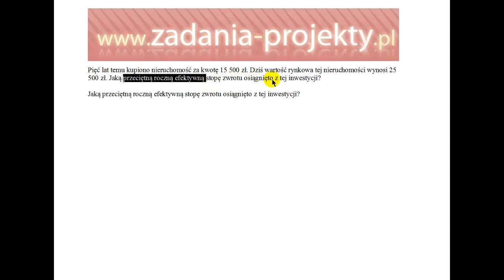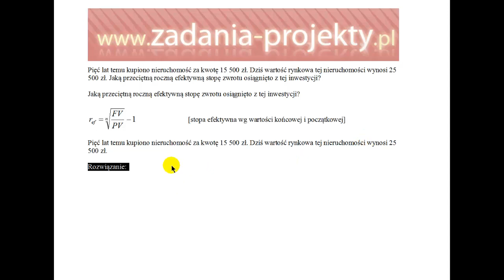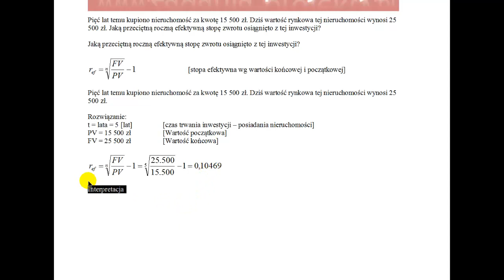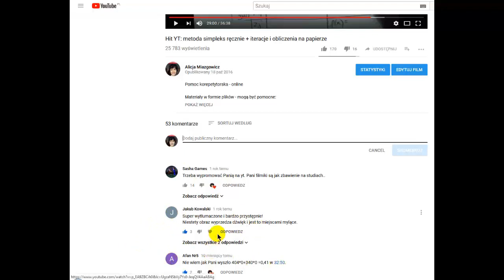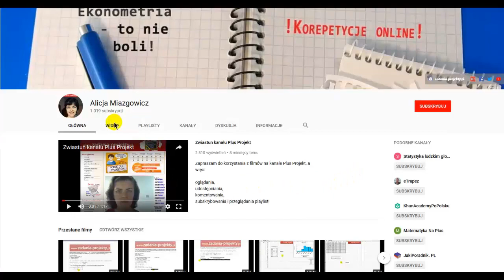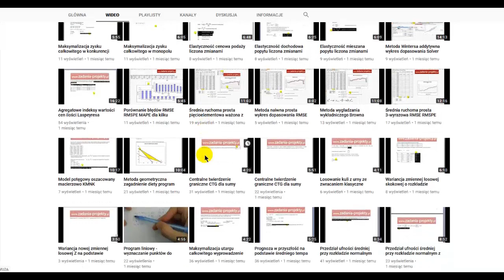Przeciętna roczna stopa zwrotu z inwestycji - ile zarabiamy w skali roku na inwestycji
Film przedstawia sposób prostego oszacowania przeciętnej rocznej stopy rentowności/dochodu z inwestycji na podstawie jej wartości początkowej, wartości końcowej i czasu trwania.